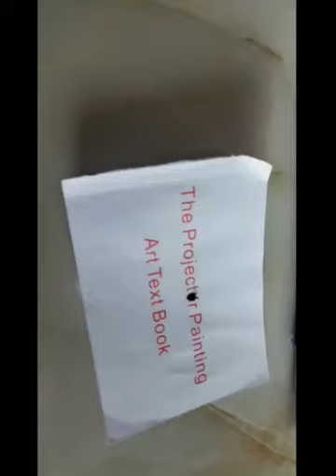Painting flowers | projector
painting of flowers by my painting projector.

Sanchi's lifestyle.